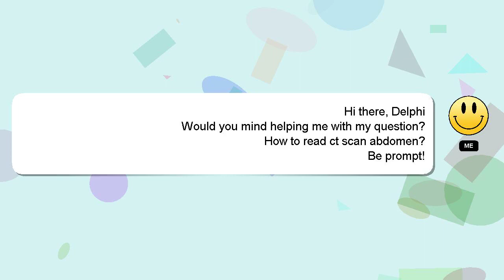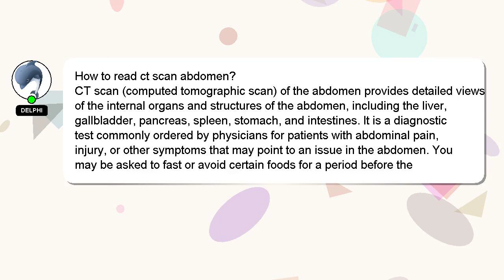How to read ct scan abdomen?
Let me give you a brief introduction of who I am, Hi, my name is Delphi, nice to meet you. I am at your disposal to help you with any questions you have. - How to read ct scan abdomen?

I will 'heart' your answer as a sign of appreciation.

*2 What we are experimenting :*